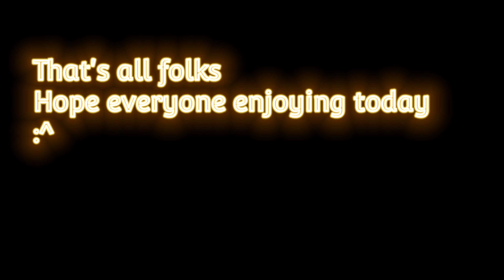Dragon boy online (Whis and new map)